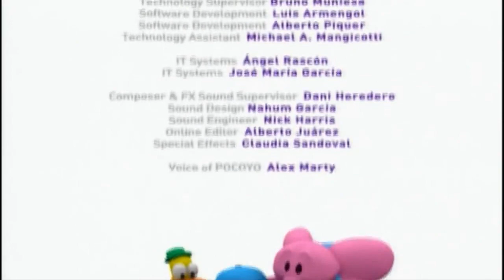Pocoyo S01E15 Sleepy Bird’s Surprise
Pocoyo is an animated children's series that follows the adventures of a curious and playful young boy named Pocoyo. The show is set in a colorful world filled with fun and interesting characters, and each episode takes Pocoyo and his friends on a new and exciting journey of discovery.

Throughout the series, Pocoyo uses his imagination and creativity to explore the world around him, learning new things and having fun along the way. He is joined by a cast of lovable characters, including his best friends, Pato the duck and Elly the elephant, as well as his loyal pet, Loula the dog.

Filled with humor, music, and charming animation, Pocoyo is a delightful show that encourages children to use their imaginations and discover new things about the world. Each episode is designed to be both entertaining and educational, making it the perfect choice for young children who are just starting to explore the world around them.